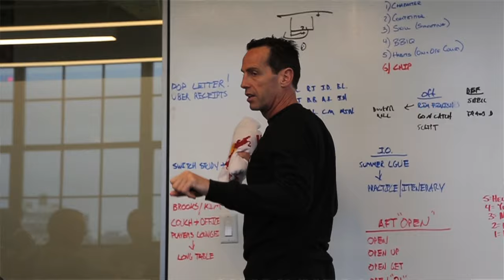From Richmond To The NBA: The Journey of Kenny Atkinson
The story of how a scrappy point guard who led Richmond to its first Sweet 16 became the head coach of the Brooklyn Nets.